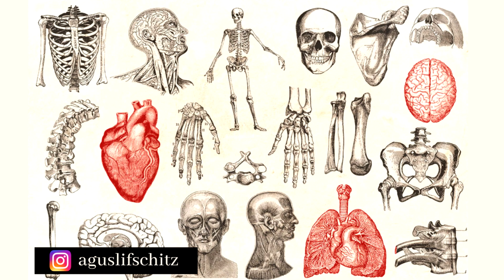Cátedras de PRIMER AÑO - Medicina UBA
Información sobre las 3 cátedras de HISTO Y EMBRIO de Medicina UBA.